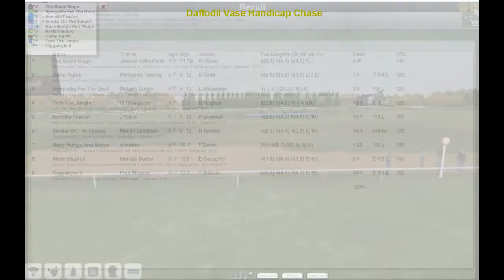NH Wk11 R28 Daffodil Vase Handicap Chase